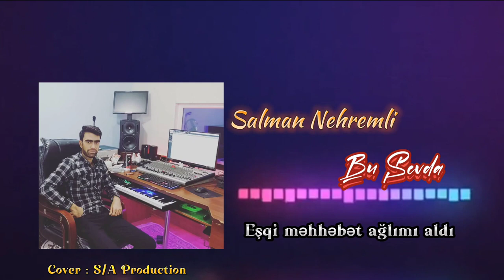Salman Nehremli - Bu Sevda 2024(officiall audio)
Salman Nehremli - Bu Sevda 2024

Əsər: Bu Sevda
İfa: Salman Nehremli
Söz: Sultan Aslanoglu
Musiqi: Eliaga Göyçayli
Aranjıman: Eliağa Göyçaylı